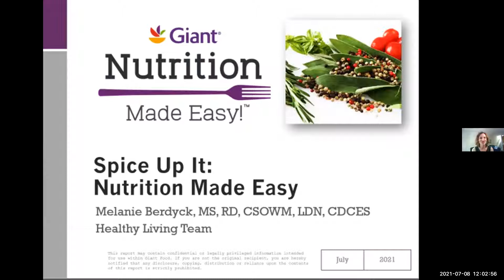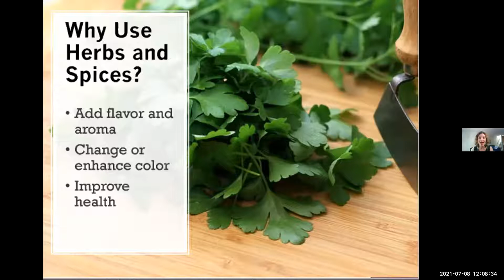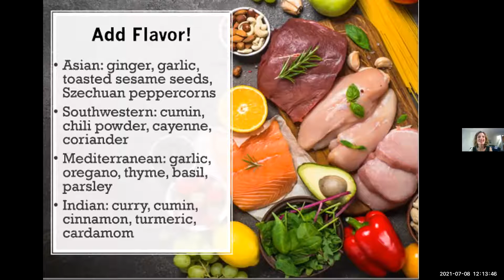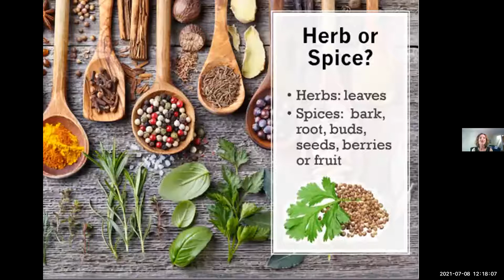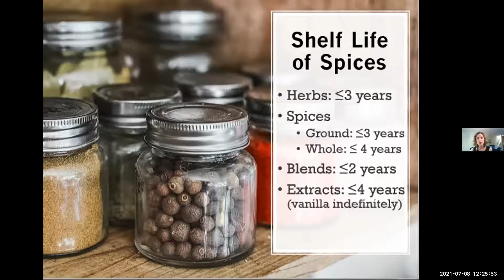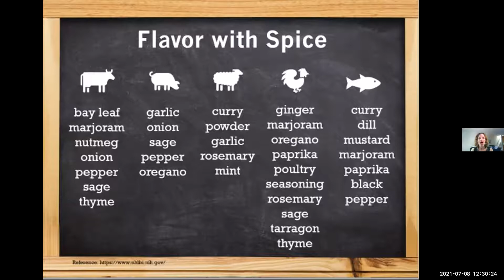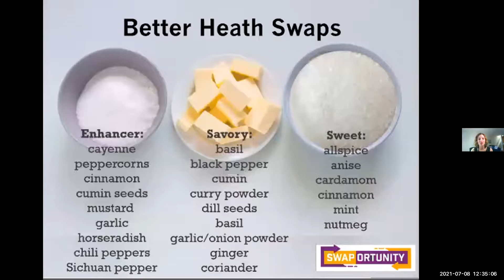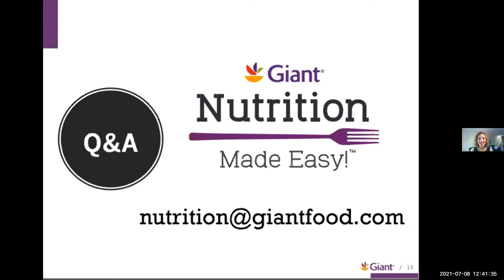Eat Well: Spice It Up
Add flavor and excitement to your meals with healthy herbs and spices. Learn the history of spices, ways you can incorporate more into your diet, and the emerging science that shows real health benefits with Melanie Berdyck, dietician and nutritionist.
This program in the Food & Nutrition series aired live on July 8, 2021.